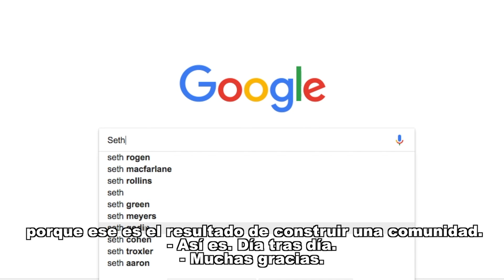Mini clase de marketing con Seth Godin | La Vaca Púrpura | Wobi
Tuve el honor de platicar con Seth Godin, quien nos una mini clase de marketing. De verdad, no puedes dejar pasar sus consejos.

Amazon desde cualquier parte del mundo